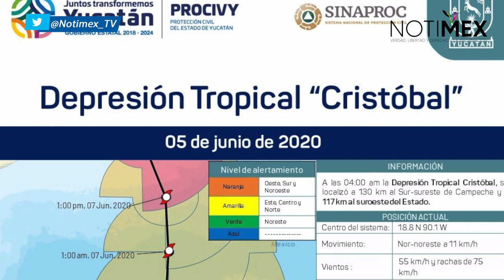Alerta naranja en Yucatán por paso de depresión tropical Cristóbal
Debido a la depresión tropical Cristóbal, que se localiza en tierra a unos 117 kilómetros al suroeste de Yucatán, hay alerta naranja para el oeste, sur y noroeste de la entidad.